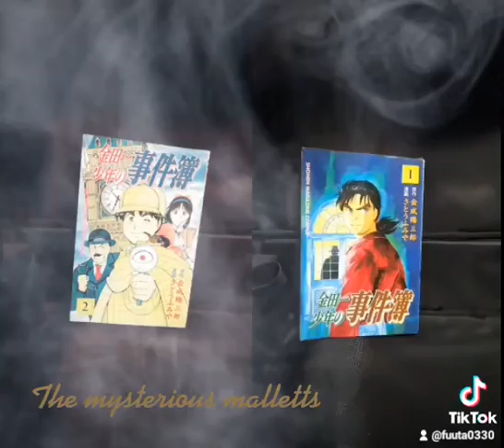mysterious malletts 三線で弾いてみた(金田一少年の事件簿)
三線９１日目
三線1本でデュエットしておりますので多少の聴きづらさはご勘弁下さい。

下手くそですが少しでも上手くなるように頑張ります。
他の動画も観てね(´- `*)